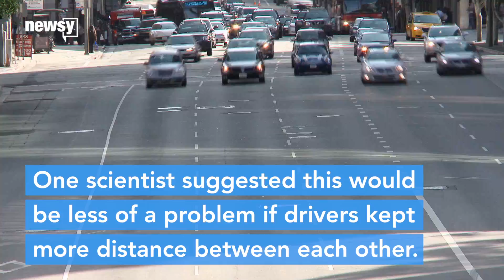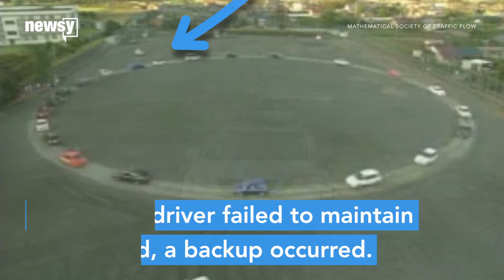Traffic jams can be stopped, scientists say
Is it possible to avoid a traffic jam? According to some scientists, it's all about giving your neighbors some room on the road.